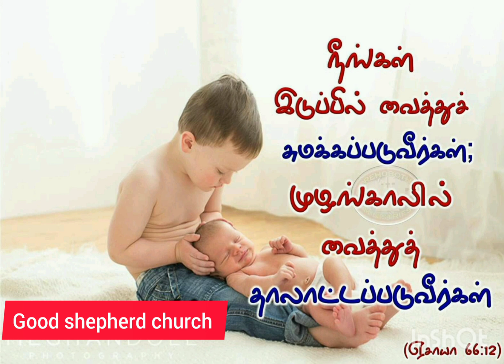Today promise word#இன்றையவேதவசனம் johnson chengalpattu #23.12.22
Johnson chengalpattu